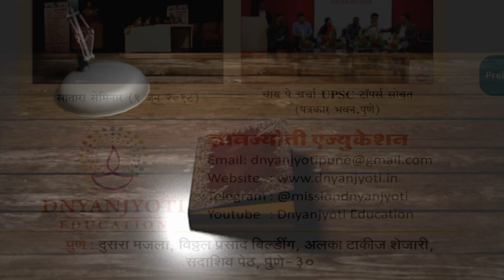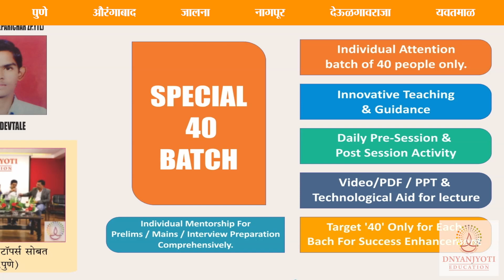🔵 𝗠𝗣𝗦𝗖 𝗦𝘂𝗰𝗰𝗲𝘀𝘀 𝗦𝘁𝗼𝗿𝘆 । 𝗣𝗦𝗜 𝗔𝗻𝗸𝗶𝘁 𝗣𝗮𝘄𝗮𝗿